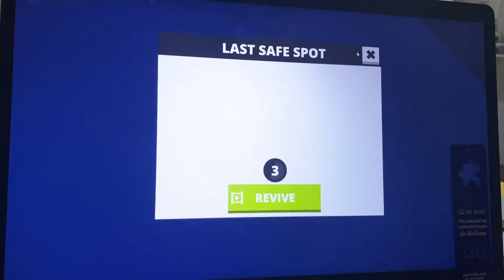Kogama - Dentro do Sonic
Esse jogo foi inaugurado em 2019.